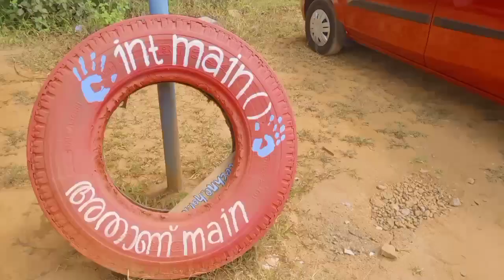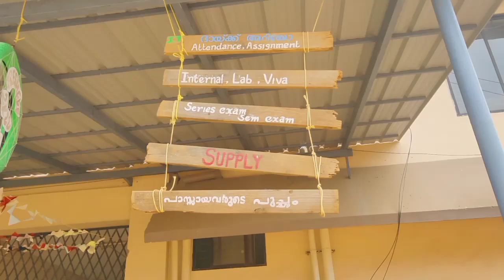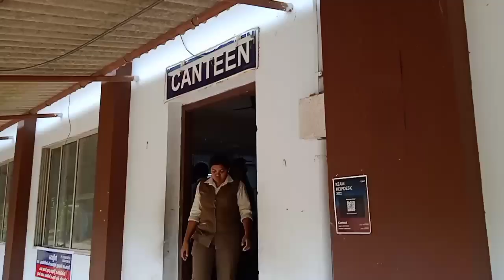Campus Tour GEC IDUKKI | Government Engineering College Idukki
better with 🎧

Hey all,

So many of you got lot of questions. Watch this video, things you should

know before joining GEC Idukki We tried to cover most the questions that may arise on your mind. Hope it benefits.